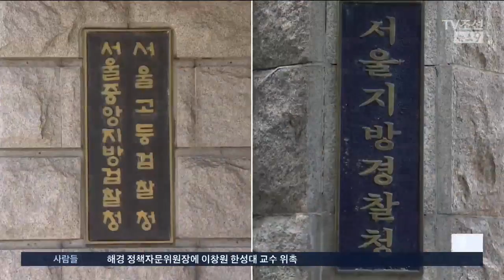검·경, 여전히 드루킹 부실수사 책임 떠넘기기 공방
이번 댓글 조작 사건과 관련해 부실 수사 논란이 일자 검찰과 경찰이 책임 떠넘기기 공방을 벌이고 있습니다. 특히 김경수 의원 관련 부분을 의도적으로 축소한 것이란 비판이 나오자 경찰이 이례적으로 수사일지까지 공개했는데, 검찰은 경찰이 제출한 기록이 너무 부실해서 재수사를 지시했다고 다시 반박했습니다.